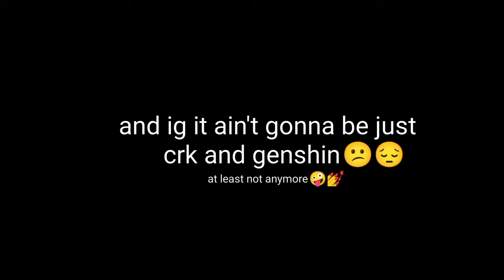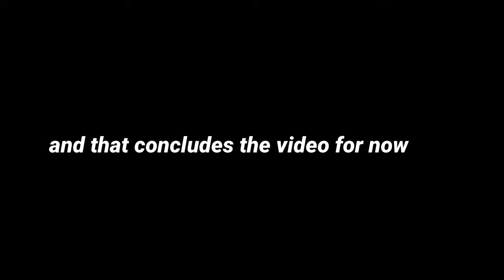steven grant being a questionable cinnamon roll (1/2)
don't expect me to have a regular upload schedule 😔

part 2 is coming out soon 🤪✨✨